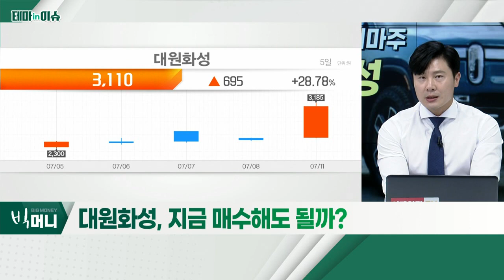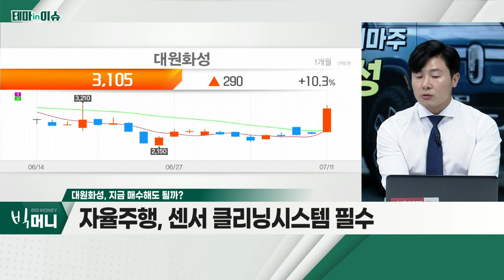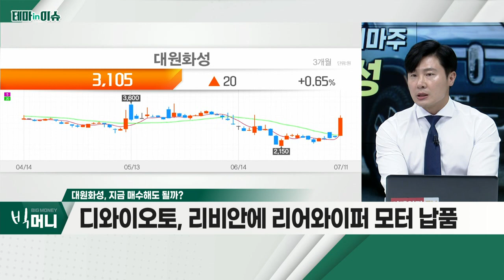대원화성(024890)... 애플, 리비안 전기차 동맹 기대감_테마IN이슈 (20220711)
대원화성(024890)
- 애플, 리비안 전기차 동맹 기대감
- 팀 쿡, 최근 리비안 전기 픽업트럭 탑승 포착
- 국내 최초 고급 습식 합성피혁 전문업체
- 현대차ㆍ기아ㆍ리비안 등 고급 소재 합성피혁 공급